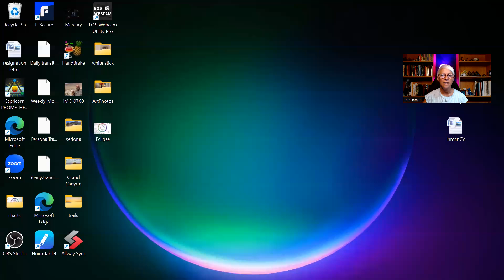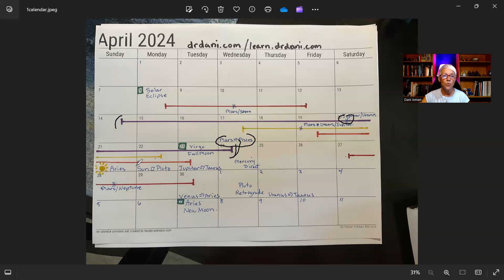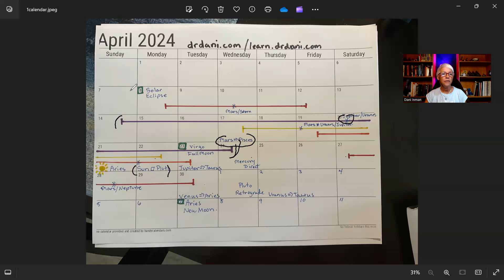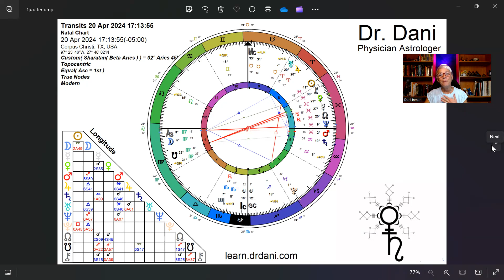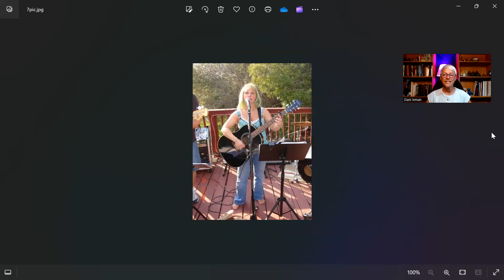Jupiter conjunct Uranus, Only Occurs Every 14 YEARS! 4/20/24, "Who Am I, Really"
This is a once every 14 year, event!! Jupiter is expansive, abundant, and lucky. He attains enlightenment through faith and optimism. Uranus, the rebel planet, attains enlightenment through metamorphosis.  He represents the sacred spiritual journey of the individual.

As this energy revs up, I have been feeling my heart opening wide!  Mini-bursts of kundalini through my heart chakra.  Feelings of love, compassion, and oneness.  I share some of the amazing things I have had the opportunity to experience.

Then I take this conjunction through your houses!  Enter your birthday and look on the inner ring to find out which house the cusp of constellational Aries/Taurus is for you.  Then choose the timestamp below.  You can also check and see which house Jupiter and Uranus are in your chart Natally and listen to that quick read.

3:00 - review of April energies
5:12 - The Constellational Chart
8:20 - My personal expression
13:14 - The Houses Jupiter conjunct Uranus
15:09 - 1st house
16:10 - 2nd house
17:12 - 3rd house
18:20 - 4th house
19:18 - 5th house
20:06 - 6th house
20:56 - 7th house
22:00 - 8th house
22:58 - 9th house
23:48 - 10th house
24:34 - 11th house
25:22 - 12th house